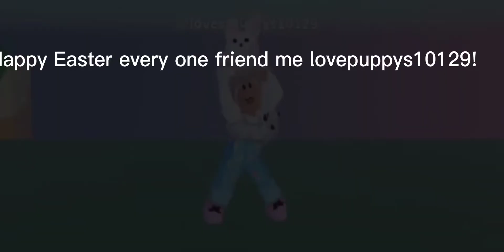HAPPY EASTER EVERY ONEEEEE!!!